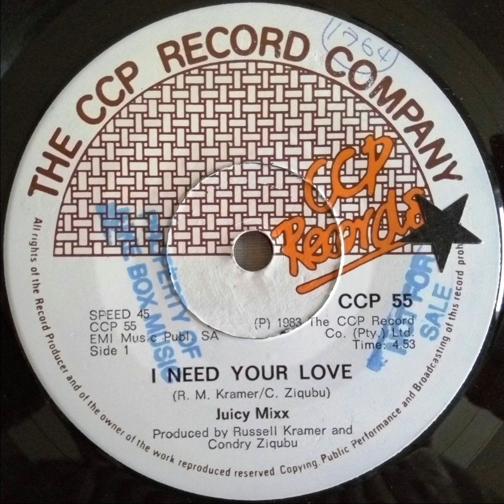Juicy Mixx - I Need Your Love (SA 1983)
Killer SA Song